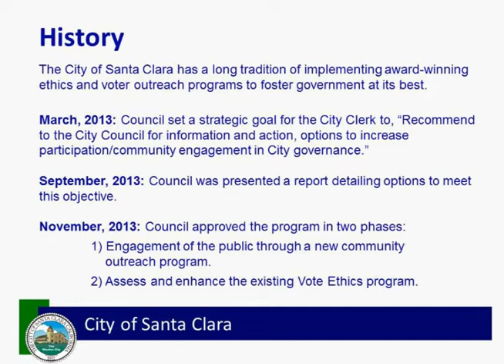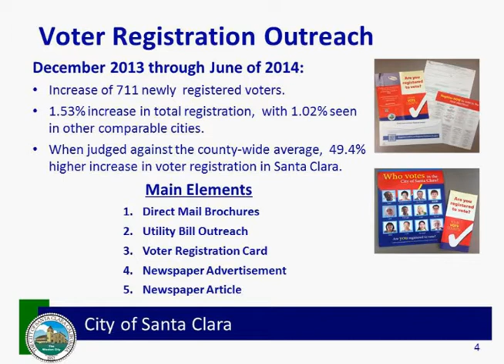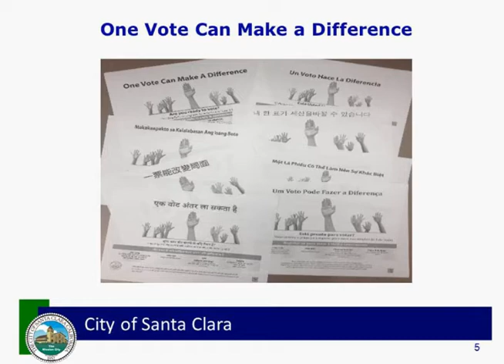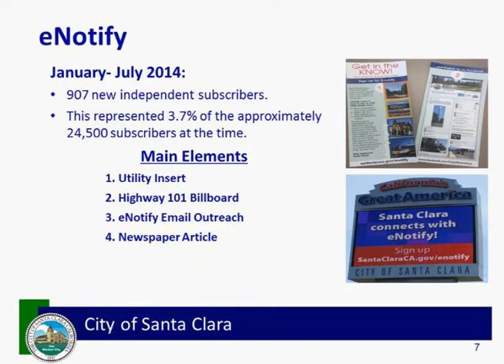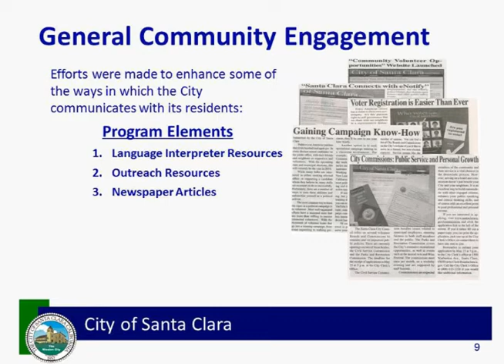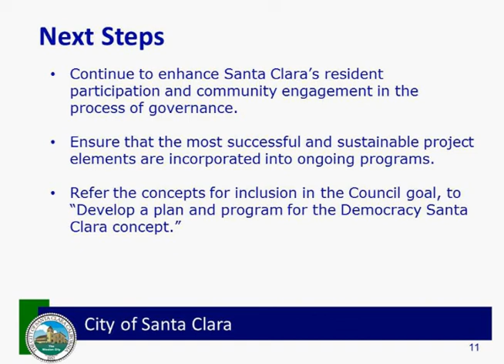Community Engagement Report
An extract from the August 19, 2014 Council Meeting that reports on efforts to increase community engagement in the City of Santa Clara.